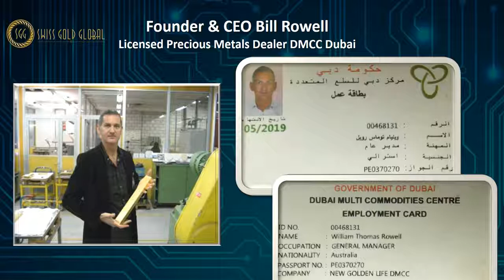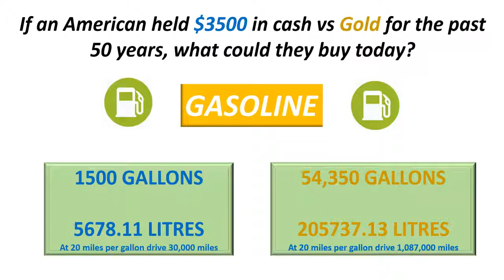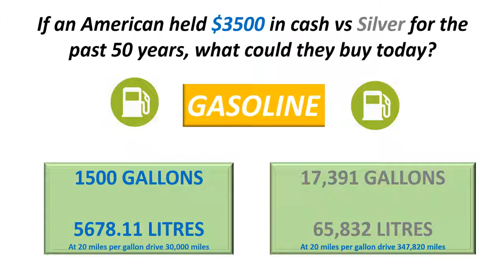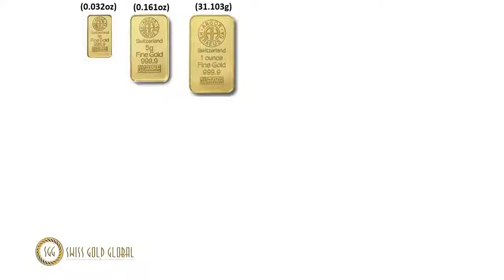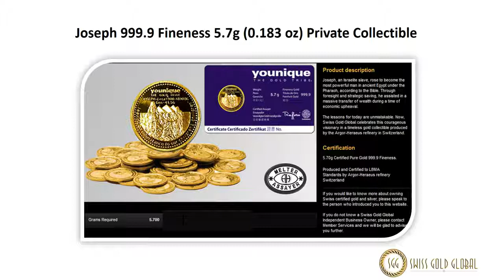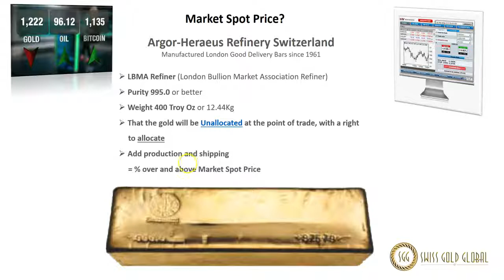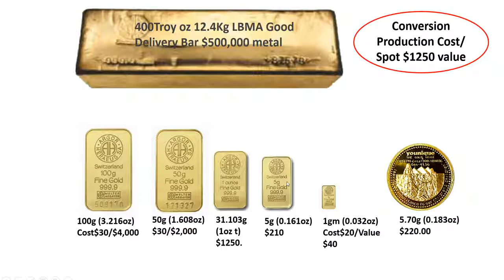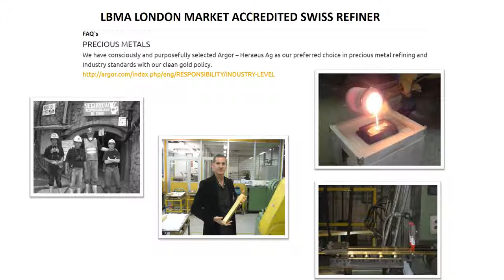Swiss Gold Global - Understanding Gold and Silver - The Gold And Bitcoin Daddy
Swiss Gold Global - Understanding Gold and Silver - Paul G Hewitt

FURTHER INFORMATION

1.

2.

3. Set-up monthly savings plan to convert dollars to gold/silver regularly

And/Or

Ethereum Mining,
Altcoin Mining
Bitcoin Mining,
Bitcoin,
Ethereum,
Ethereum Mining,
Cryptocurrency,
Crypto Mining,
Auvesta,
Auvesta Review,
Auvesta Scam,
Legacy Gold,
Karatbars ,
Karatbars Scam,
Karatbars Review,
Karatpay,
Karatpay Review,
Karatpay Scam,
Goldmoney,
Goldmoney Review,
Goldmoney Scam,
andrewmurraytv,
Gregory Mannarino,
Greg Hunter,
Eagle Aurum,
Genesis Mining,
HashFlare,
Bitmain,
Antminer,
Coinspace,
Coinomia,
Bitclub Network,
Unocoin,
Coinbase,
Blockchain,
Xapo,
Xapo Wallet,
Dragon Mining,
Galaxy Mining,
Gainbitcoin,
Gladiacoin,
Dascoin,
Dollar Vigilante,
Jeff Berwick,
Simon Black,
Sovereign Man,
John Crestani,
Regal Assets,
Dominic Frisby,
Prepper,
Prepper USA,
Prepper UK,
Canadian Prepper,
Peter Schiff,
Mike Maloney,
Gold Bullion,
Silver Bullion,